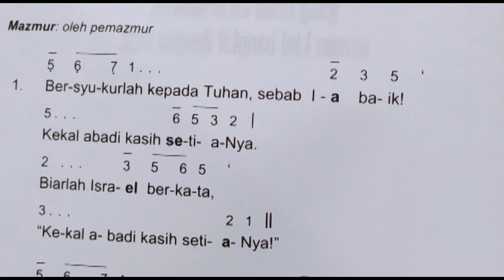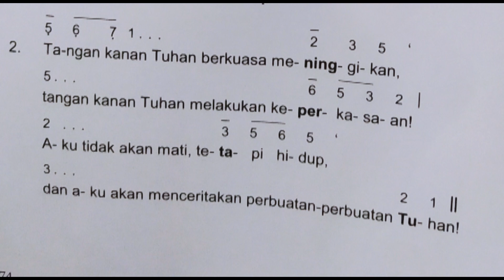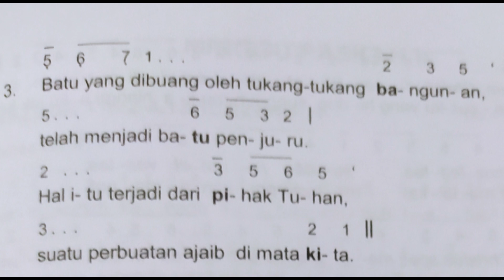Mazmur Tanggapan Hari Raya Paskah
Mazmur 118:1-2.16ab-17.22-23;R:24
Refren 033
Inilah hari yang dijadikan Tuhan, marilah kita bersorak-sorai dan bersukacita karenanya